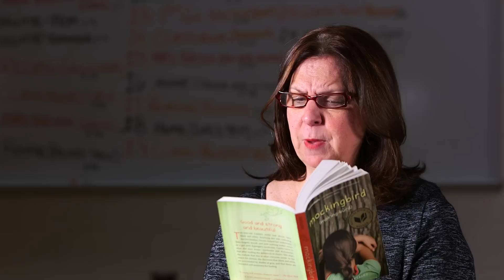Behind the Curtain: Mockingbird (Page to Stage)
A Kennedy Center world premiere and VSA commission.

Caitlin's world has always been black and white. As an 11-year-old on the autism spectrum, she used to rely on her older brother to help make sense of things beyond dictionaries, schedules, and the facial expressions chart at school. But now that he's gone, she's all on her own. With the support of her advisor, father, and a new reading buddy, Caitlin begins to understand how to get close to people again, embrace the "messiness" of emotions, and use her burgeoning artistic talents to move on.